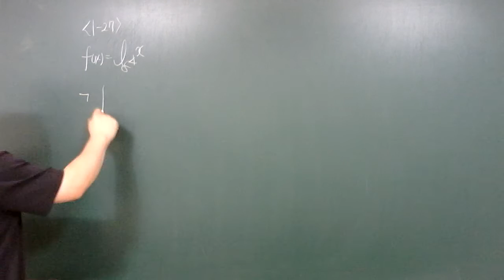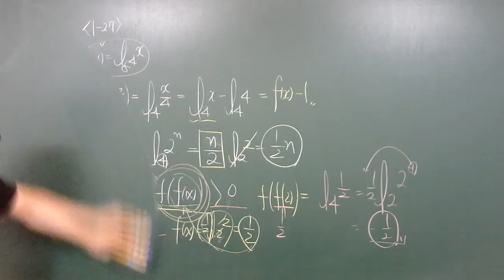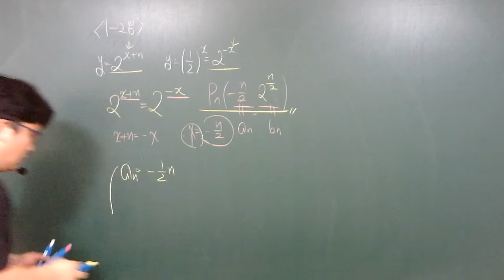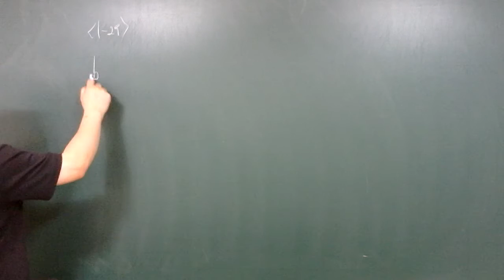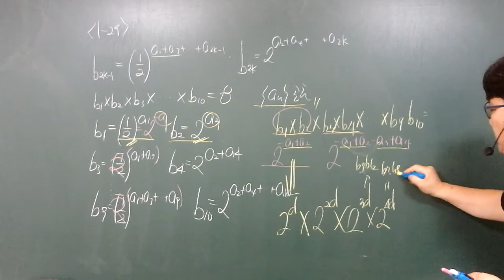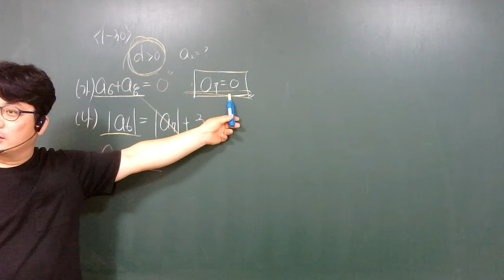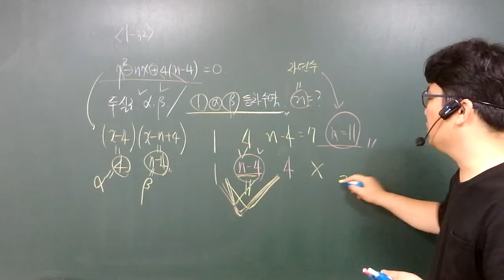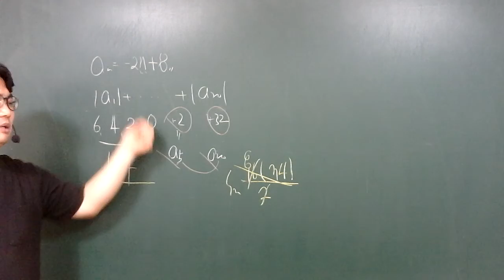20.08.08.토.고3.너기출.수1.등차등비수열(1)